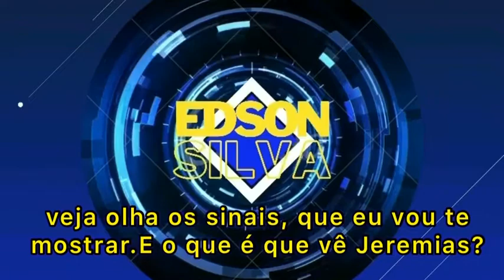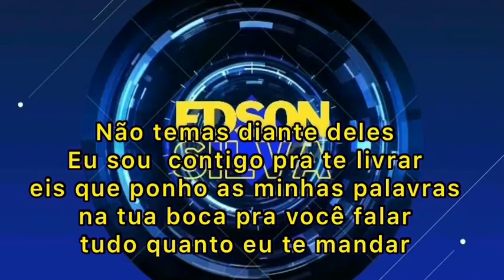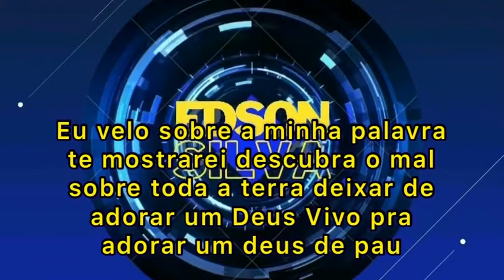PLAYBACK VAI JEREMIAS EDSON SILVA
Compositor : DAVI BRANDÃO

Antes que te formasse te conheci
Antes que nascesse te santifiquei
Dei como profeta as nações
Vai filho aonde eu te mandar
Pronunciarei contra a eles o meu juízo ,por causa da maldade que está a mim
Queimar incenso pra deus estranho que se curvaram diante deles
Vai Jeremias contigo vou dizer pra eles que só há um Senhor

Veja olha os sinais que eu vou te mostrar
E o que é que vê Jeremias?
Uma vara de amendoeira
Uma panela a ferver

Viste bem

Eu velo sobre a minha palavra
Te mostrarei descubra o mau
Sobre toda a terra deixar de adorar um Deus vivo pra adotar um deus de pau
Vai Jeremias vai pelejar
Eu te enviei contigo vou, dizer pra eles que só há um senhor

Não temas diante deles
Eu sou contigo pra te livrar
Eis que ponho as minhas palavras na tua boca pra você falar, tudo quanto eu te  mandar
Ó Senhor não sei falar sou uma criança
Não temas contigo vou
Ponho-te sobre sobre as nações, sobre os reinos , pra arrancares, para derribares, para edificares e todos saberão que eu sou Jeová

2x E o que é que vê Jeremias?
Te mostrarei descubra o mal
Sobre toda a terra deixar de adorar um Deus vivo pra adorar um deus de pau
Jeremias  vai pelejar
Eu te enviei contigo vou
Dizer pra eles que só há um Senhor